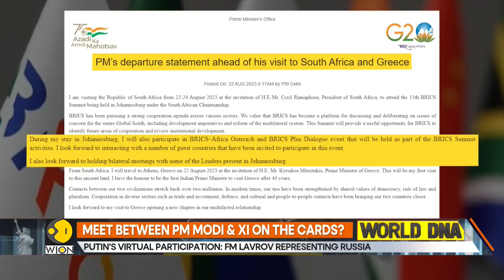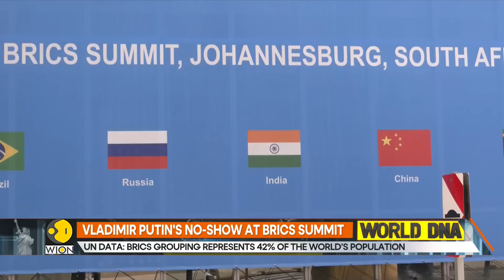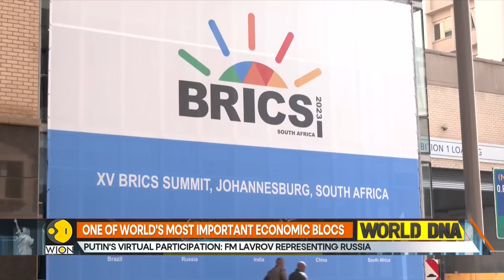Strong buzz PM Modi-Xi Jinping meet on BRICS summit sidelines | World DNA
India, Russia, China, Brazil & South Africa form one of the world’s most important economic blocs. The BRICS summit in South Africa's Johannesburg seeks to widen its influence and push for a shift in global geopolitics. There is a strong buzz about a possible meeting between Indian Pm Modi & Xi Jinping. In recent years, the border between China & India has become the site of growing tensions. Chinese aggression has sparked clashes along the mostly rugged, mountainous border, known as the line of actual control. Amid Xi Jinping's irrational territorial ambitions, both sides have increasingly militarized their border policies & shown no indication of backing down. The situation on the border remains tense due to China's violation of norms. Beijing & New Delhi are hardening their positions on either side of the line of actual control. India is firm, and peace & tranquillity in border areas is essential. New Delhi says it is fully prepared & committed to protecting sovereignty and dignity.